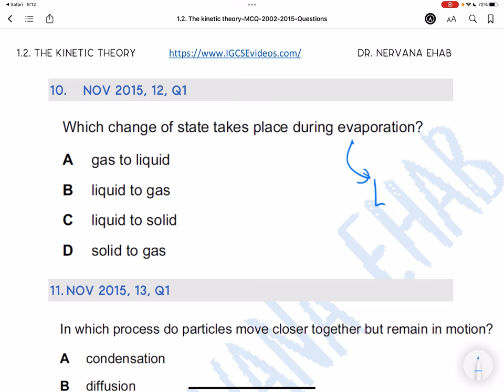1.2. Kinetic Theory. Nov 2015 12 q1 #10